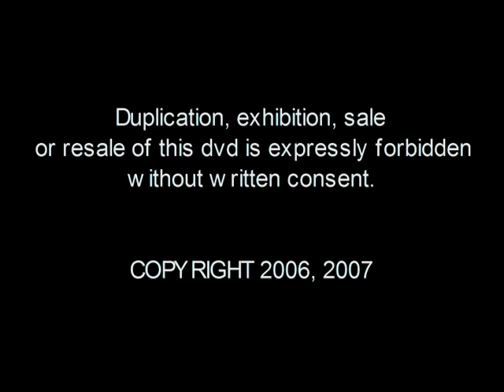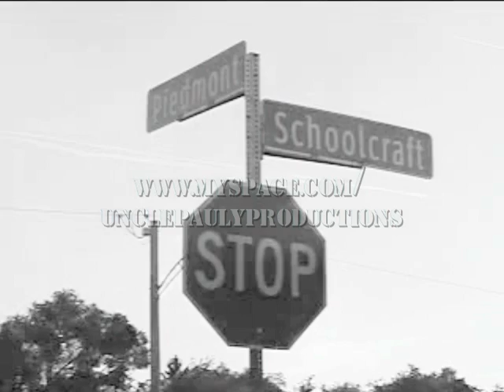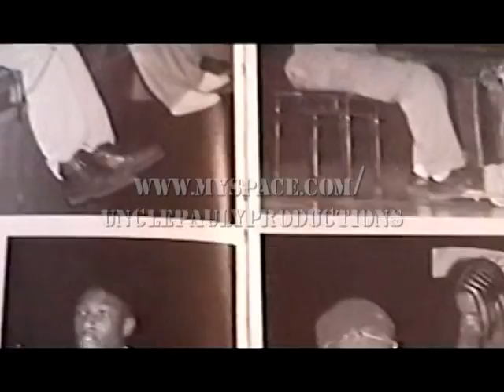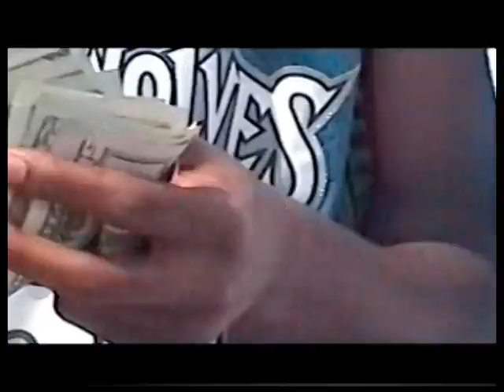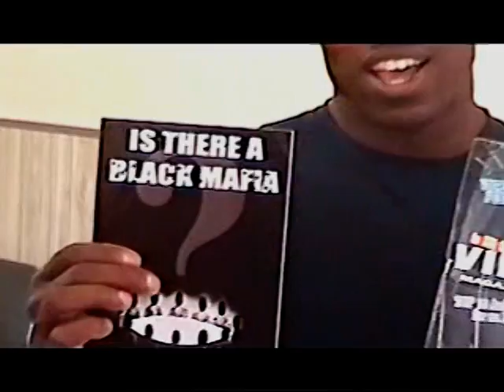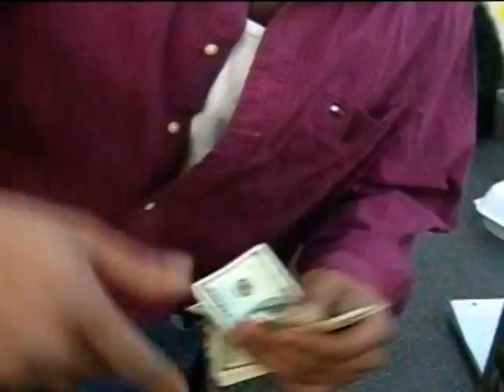DETROIT PAULY - Detroit Legends (Documentary feat. Trick Trick)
Uncle Pauly Productions Presents: Detroit Legends.